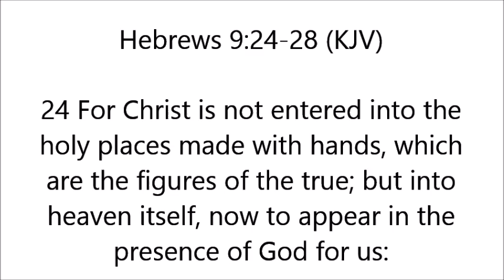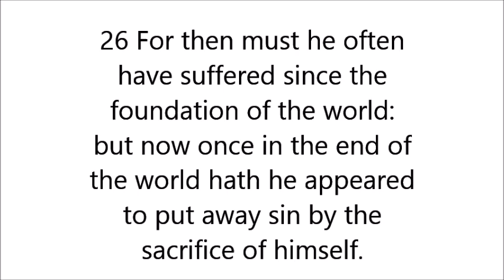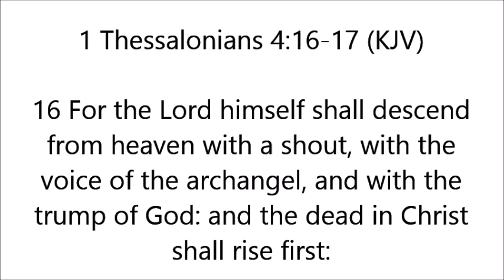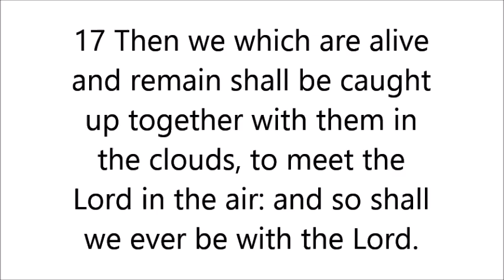"...and after that the [certain] judgment..."2--The Good News 2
"...and after that the [certain] judgment..."2--The Good News 2 God-Inspired URGENT-SHARE!

"...this Good News that saves you if..."--The Good News 2:
15 Let me now remind you, dear brothers and sisters,[a] of the Good News I preached to you before. You welcomed it then, and you still stand firm in it. 2 It is this Good News that saves you if you continue to believe the message I told you—unless, of course, you believed something that was never true in the first place.[b] 3 I passed on to you what was most important and what had also been passed on to me. Christ died for our sins, just as the Scriptures said. 4 He was buried, and he was raised from the dead on the third day, just as the Scriptures said. 5 He was seen by Peter[c] and then by the Twelve. 6 After that, he was seen by more than 500 of his followers[d] at one time, most of whom are still alive, though some have died. 7 Then he was seen by James and later by all the apostles. 8 Last of all, as though I had been born at the wrong time, I also saw him. (1 Corinthians 15:1-8, New Living Translation; Footnotes...)

8 But what does it say? “The word is near you, in your mouth and in your heart”—that is, the word [the message, the basis] of faith which we preach— 9 because if you acknowledge and confess with your mouth that Jesus is Lord [recognizing His power, authority, and majesty as God], and believe in your heart that God raised Him from the dead, you will be saved. 10 For with the heart a person believes [in Christ as Savior] resulting in his justification [that is, being made righteous—being freed of the guilt of sin and made acceptable to God]; and with the mouth he acknowledges and confesses [his faith openly], resulting in and confirming [his] salvation. (Romans 10:8-10, Amplified Bible)

8 But what does it say? The Word (God’s message in Christ) is near you, on your lips and in your heart; that is, the Word (the message, the basis and object) of faith which we preach, 9 Because if you acknowledge and confess with your lips that Jesus is Lord and in your heart believe (adhere to, trust in, and rely on the truth) that God raised Him from the dead, you will be saved. 10 For with the heart a person believes (adheres to, trusts in, and relies on Christ) and so is justified (declared righteous, acceptable to God), and with the mouth he confesses (declares openly and speaks out freely his faith) and confirms [his] salvation. (Romans 10:8-10, Amplified Bible, Classic Edition)

All Praise, Thanks, Honor, Glory to God! Hallelujah! The God-Inspired First and Second Channels now extend to The God-Inspired Third Channel, Fear not--The Good News:

Sources:
"...and after that the [certain] judgment..."2--The Good News 2: "So Christ was once offered to bear the sins of many; and unto them that look for him..."
"For the wages of sin is death; but the gift of God is eternal life through Jesus Christ our Lord."

Welcome all to both Channels; if you've been recently "saved", please read the rest on what to do now on my Original Feature Video: "For the wages of sin is death; but the gift of God is eternal life through Jesus Christ our Lord." description; and The Good News is The Gospel of my/The Lord, God, Savior, Messiah: Jesus Christ Who Is The Good News, too! All Praise, Thanks, Honor, Glory to God! Hallelujah!